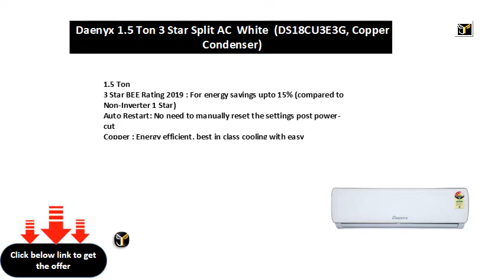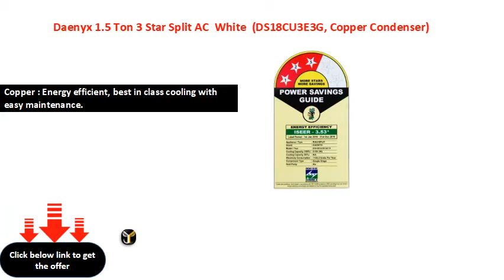Daenyx 1.5 Ton 3 Star Split AC White (DS18CU3E3G, Copper Condenser)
Daenyx 1.5 Ton 3 Star Split AC - White  (DS18CU3E-3G, Copper Condenser)
1.5 Ton
3 Star BEE Rating 2019 : For energy savings upto 15% (compared to Non-Inverter 1 Star)